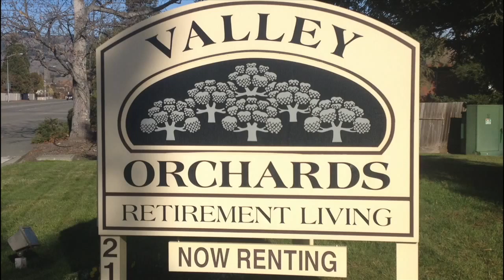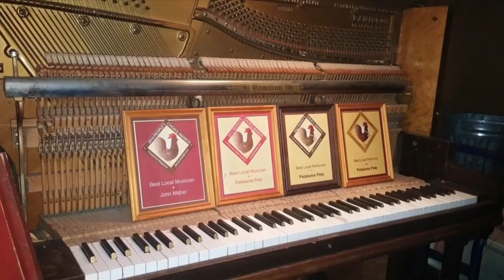Petaluma Pete • Piano & More for Hire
When it comes to live piano music, John Maher aka Petaluma Pete, is, thankfully, really different. He provides danceable jazz standards, slow ballads, Dixieland, Beatles, 60s &70s Oldies and the hottest honky-tonk ragtime you may have ever seen or heard live.

At weddings, when all the young people revel in their loud DJ or live bands, the old folks are always relieved and happy to have Petaluma Pete as a welcome addition for THEM and for the little children.

Speaking of old folks, retirement homes are one of Petaluma Pete’s specialties, playing an ever-growing circuit in the San Francisco Bay Area.

Speaking of children, Petaluma Pete is famous for providing fun entertainment for kid’s parties, which also includes interactive piano participation for the kids to help get them on the path to making their own music.

He’s also a public speaker, emcee, meeting facilitator, advertising director, event and corporate video producer and social marketing maven but that’s another story.

The reason Petaluma Pete is so busy is because everyone loves this music… young and old. It’s a novelty, it’s different and upbeat, and it’s fun to watch him tickle those ivories.

He was voted best entertainer musician by the readers of the local newspaper so many times they had to eliminate the category.

Petaluma Pete plays for parades, street fairs, festivals, fundraisers, house concerts, grand openings, restaurants, wine tastings, taverns, nightclubs, veterans, Christmas, and on street corners with the same high-level enthusiasm that will make your guests happy and wanting more. Always has.

He can also bring his own antique upright piano or use yours if you have one.

Either way, book him. You’ll be glad you did.